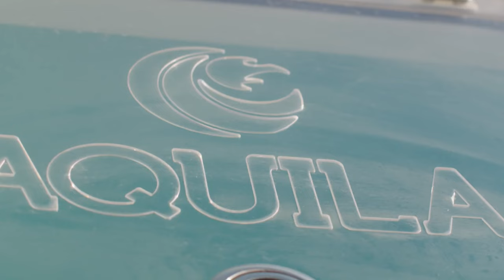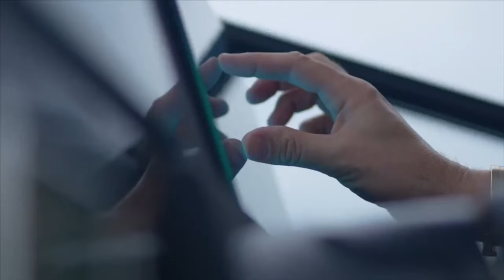Yachtcancun servicios de venta y compra de yates: producción de video y fotografía profesional ⚓️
En este video te presentamos algunas de las marcas que representamos, además contamos con servicio de brokerage para vender embarcaciones usadas a través de nuestra plataforma la cual tiene una fuerte presencia en los medios digitales, buscadores y redes sociales en todo México, parte de latinoamérica y los Estados Unidos.

Te invitamos a nuestra página de yates usados a la venta (brokerage)

Y en la página principal, en el menú NUEVOS, puedes entrar y ver cada una de las marcas que representamos en México

Ofrecemos un servicio integral donde se produce el contenido en video y fotografía de la embarcación para enlistarlos y realizar campañas en distintos medios digitales a nivel internacional  y en nuestra propia plataforma para así tener precencia en el mercado y además dar a conocer la embarcación a clientes potenciales.

¿Quieres anunciar tu embarcación con nosotros?  Envía un mensaje por whatsapp y pregunta por todo lo que incluye nuestros servicios de marketing y publicidad en cuanto decidas vender tu embarcación.